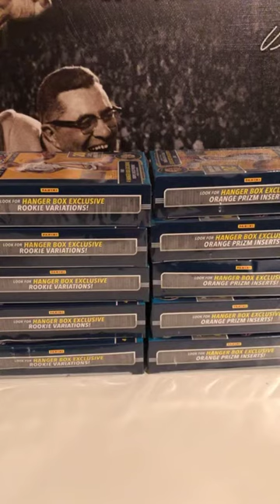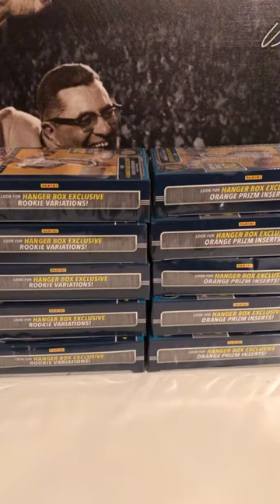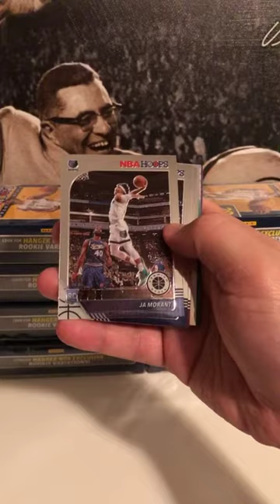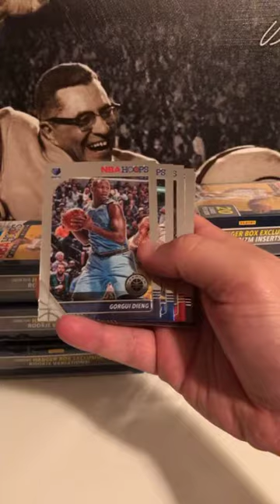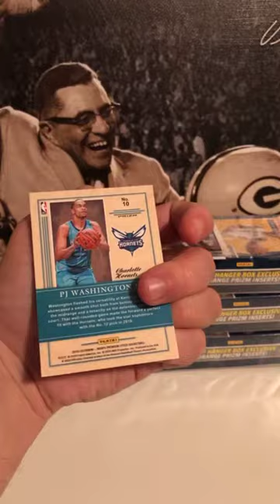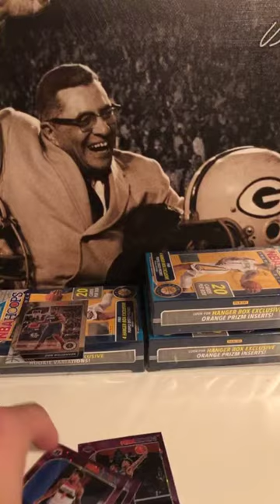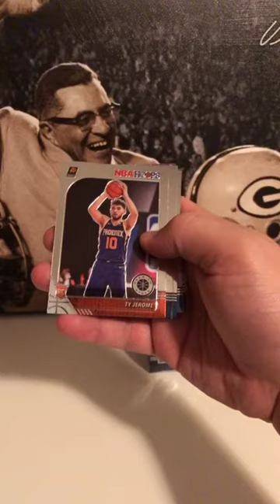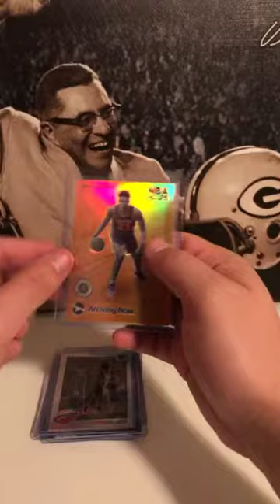2019/20 Hoops Premium Stock 10 Hanger Break